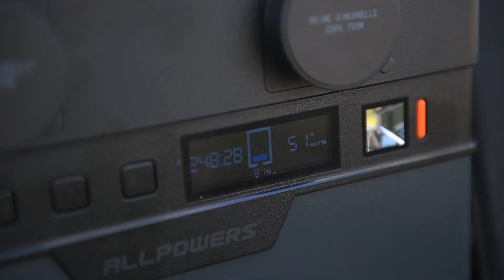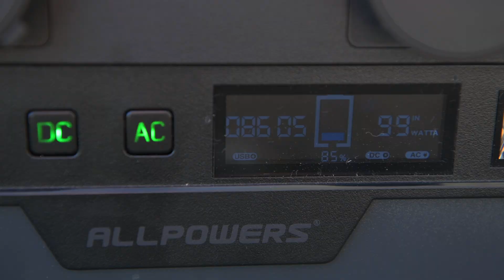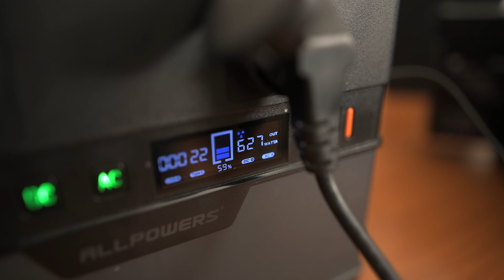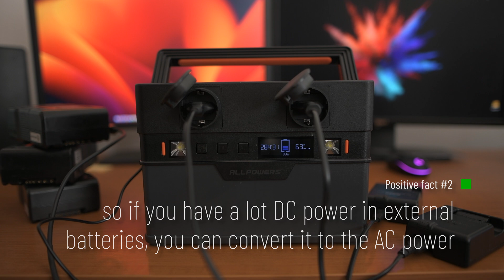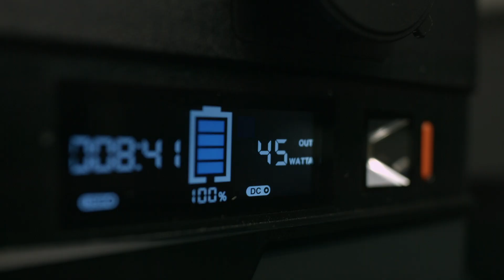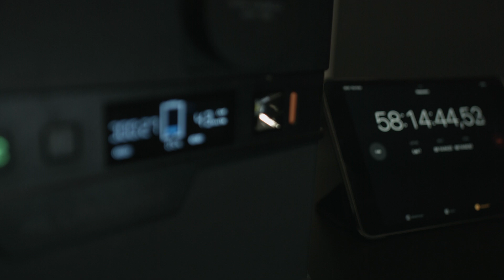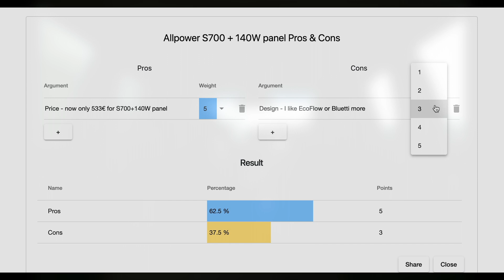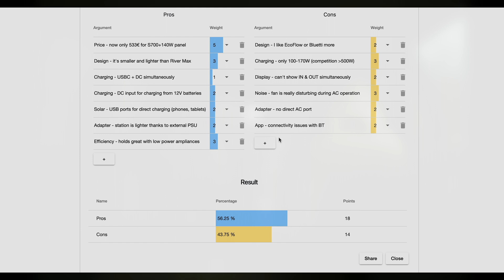Allpowers S700 + 140W solar: A Budget-Friendly Alternative to EcoFlow?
As someone who's been using EcoFlow power stations for a while, I'm considering upgrading to the newer generation EcoFlow River 2 Max. However, the price difference between it and the Allpowers S700 is significant, and it's making me think twice about whether the extra features of the EcoFlow are worth the investment.

The 140W solar panel is an excellent addition to this setup. I have put this solar panel to the test and it has surpassed my expectations. It performs exceptionally well, providing 100W which is the maximum for the S700 with no problem also with non ideal angle. Even on lightly cloudy days, it can easily generate around 50-60W of power without any issues. Even during heavy cloudy days, it can still generate 10-30W, which is sufficient for charging phones and tablets.

One area where the Allpowers power station falls short is its design and loud fan. While it gets the job done, it's not as sleek or aesthetically pleasing as the EcoFlow power stations. Additionally, some of its functions, such as the Bluetooth connection, can be a bit tricky to use and it’s unstable. There is definitely room for improvement.

However, despite these drawbacks, the Allpowers power station is a great option for those on a budget. Its price point is significantly lower than that of the EcoFlow power stations, making it an attractive alternative for those looking to save some money.

Overall, if you're looking for a functional and affordable power station, the Allpowers S700 is definitely worth considering. While it may not be perfect, it gets the job done and can save you a lot of money in the long run.